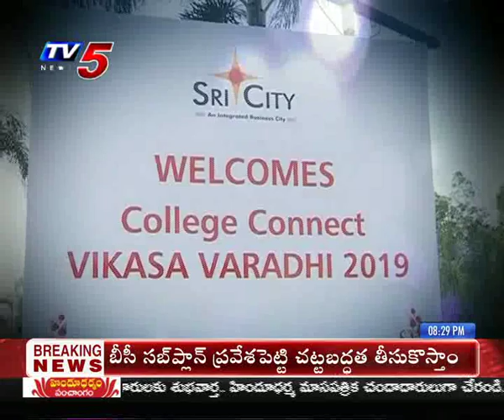Vikasa Varadhi @ Sri City | Day 5 | 17th Feb 2019 | TV5 College Connect